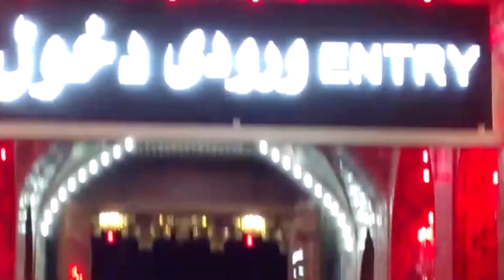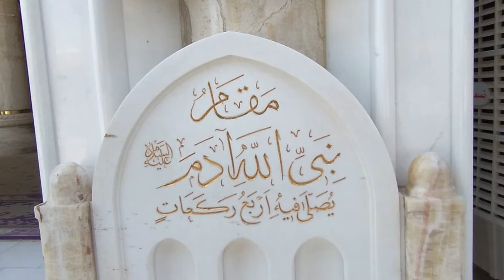Mu Leka Mu Gani 42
Sabon Shirin mu Leka mu Gani tare da Aliyu Saleh wannan karon ma Muna Iraq tare da jikan mujadaddi. asha Kallo lafiya